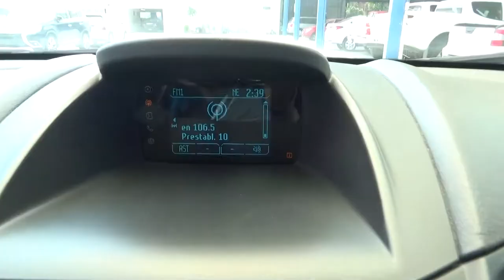Ford / Fiesta / 2016 - GM145710